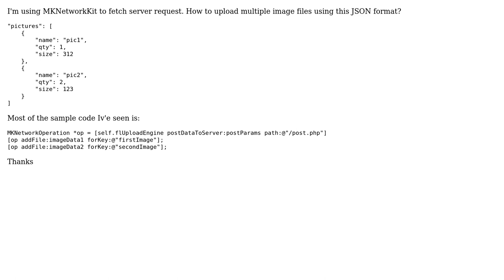Multiple image upload using MKNetworkKit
With thanks & praise to God, and with thanks to the many people who have made this project possible! | Content (except music & images) licensed under CC BY-SA | Music | Images & others | With thanks to user vinothsivanandam user jayr parro and the Stack Exchange Network Trademarks are property of their respective owners. You are responsible for your own actions.